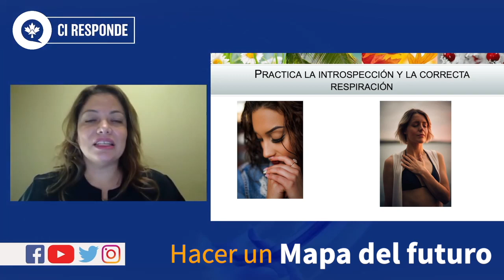🌨 ¿𝐐𝐮𝐞́ 𝐡𝐚𝐜𝐞𝐫 𝐞𝐧 𝐞𝐥 𝐟𝐫𝐢́𝐨 𝐂𝐚𝐧𝐚𝐝𝐢𝐞𝐧𝐬𝐞? ⛄ CI Canada, Jesus Hernandez, inmigrando a Canada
❄️ 𝐃𝐞𝐬𝐜𝐮𝐛𝐫𝐞 𝐞𝐬𝐭𝐞 𝐩𝐚𝐫 𝐝𝐞 𝐜𝐨𝐧𝐬𝐞𝐣𝐨𝐬 𝐪𝐮𝐞 𝐭𝐞 𝐚𝐲𝐮𝐝𝐚𝐫𝐚𝐧 𝐦𝐮𝐜𝐡𝐨.